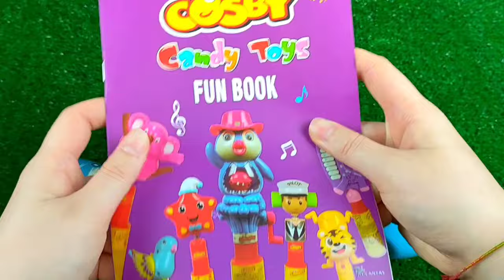7 Rainbow Satisfying Video | DIY How To Make Lollipop Candy Paw Patrol Fruits Cutting ASMR